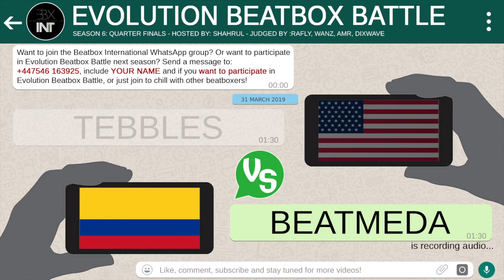TEBBLES 🇺🇸 VS BEATMEDA 🇨🇴 | QUARTER FINALS | Evolution Beatbox Battle | Season 6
Tebbles from America goes up against Beatmeda from Colombia!

and send for review!

Beatbox International Est. 2015 -
T-Pot - Founder / Video editing / Graphic Design
Puls8 - Partner / Audio Mixing & Mastering
Justin Tan - Asian Advocate/Whatsapp Manager
Speedy - Instagram Manager @bbxint
Stalkrixx - Meme God
Reason - Camera / Visual Director
TMY - Junior Apprentice